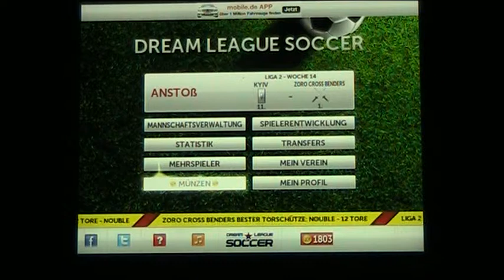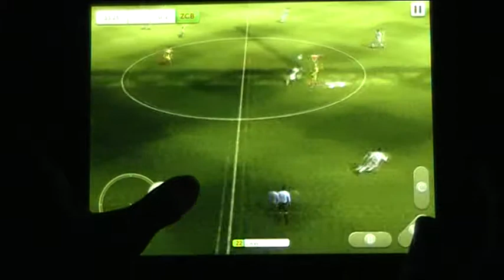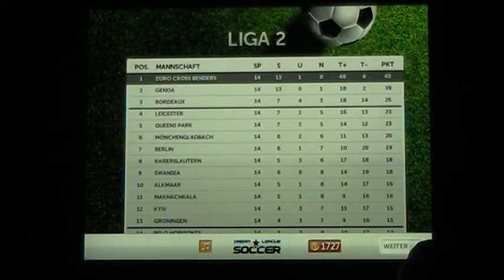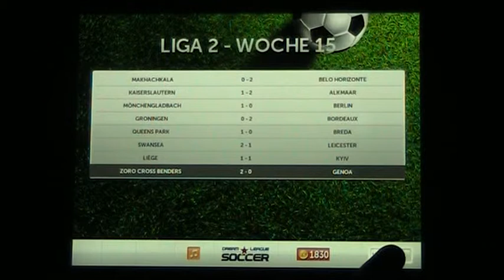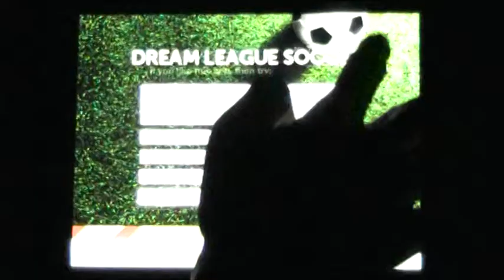Let's Play Dream League Soccer (GERMAN) Part 24: Fragwürdige Trikotgestaltung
Irgendwie weiß ich nicht... die Trikots vorher waren besser, aber an braucht ja auch neue...